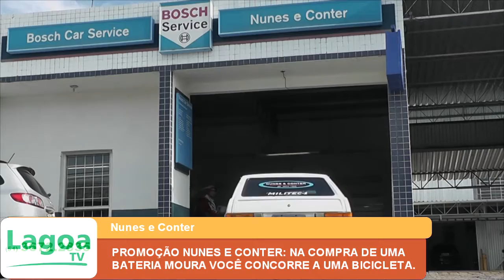PROMOÇÃO NUNES E CONTER: NA COMPRA DE UMA BATERIA MOURA VOCÊ CONCORRE A UMA BICICLETA